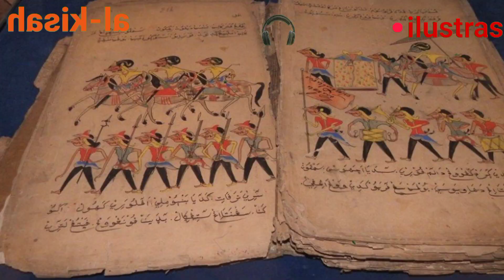SIAPAKAH SUNAN GRESIK.???